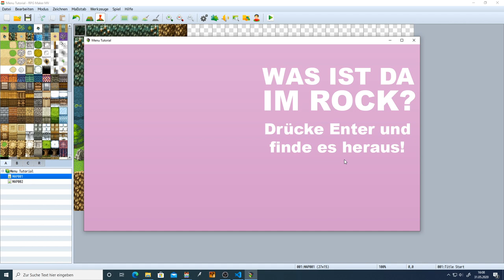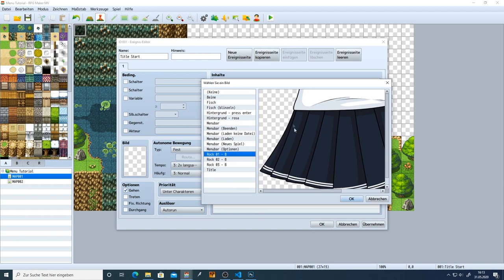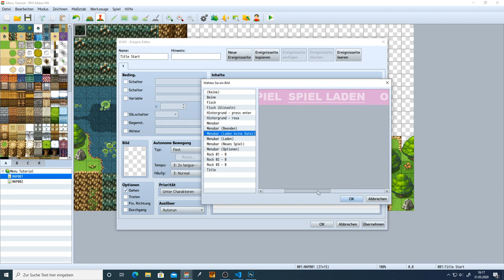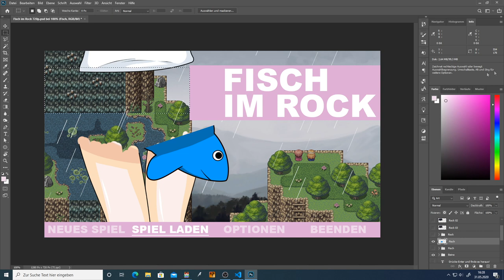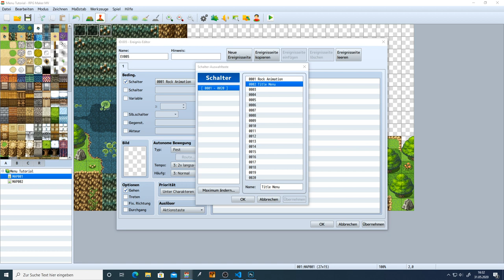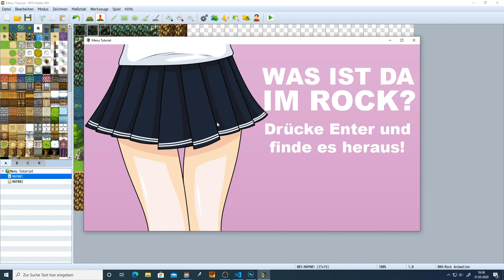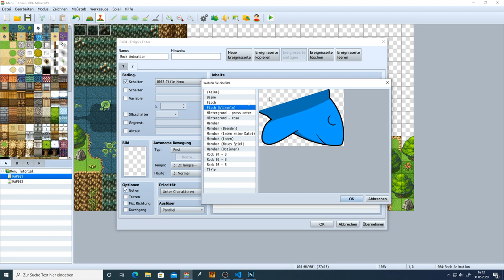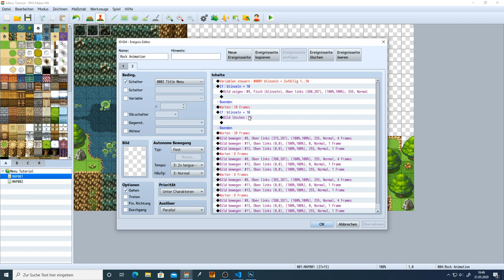RPG Maker MV - Eigenes Titelmenü - 02 - Die ersten Bilder und Animationen - German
In meiner neuen Tutorialreihe werden wir gemeinsam ein Titelmenü bauen.
Natürlich dient dies nur dazu, dass ihr lernt wie man ein Titelmenü baut und durch das gelernte Wissen euer eigenes Menü bauen könnt!
Im zweiten Part beschäftigen wir uns mit dem Anzeigen und Animieren von Bildern.

Kapitel:
00:00 Einleitung
00:32 Bilder laden und positionieren
15:10 Den Rock animieren
19:38 Menü öffnen
27:05 Effekte auf der Map
32:13 Mausinput
35:07 Den Fisch animieren
41:38 Abschluss